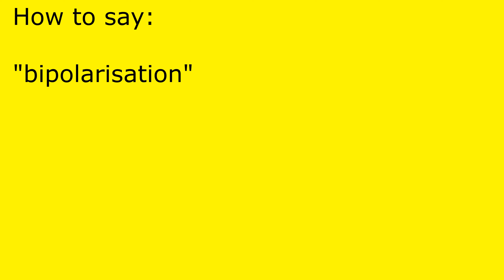How to pronounce bipolarisation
bipolarisation pronunciation.